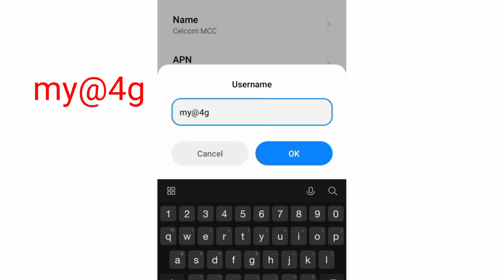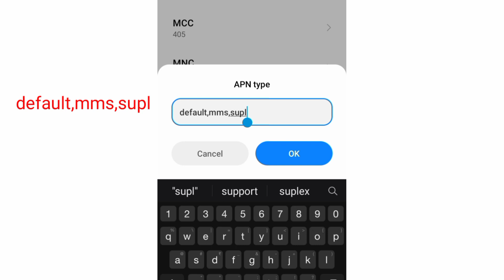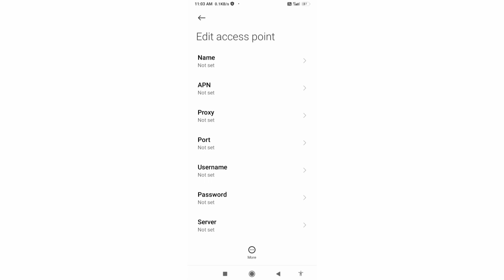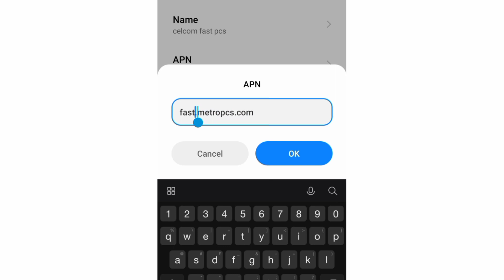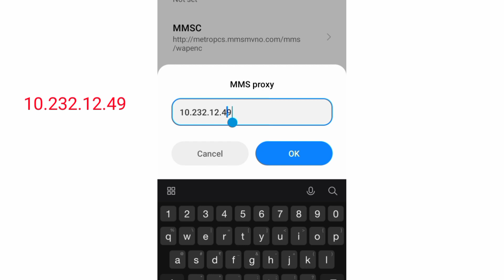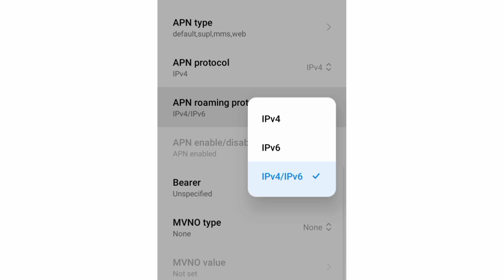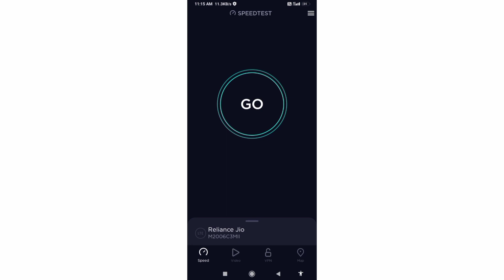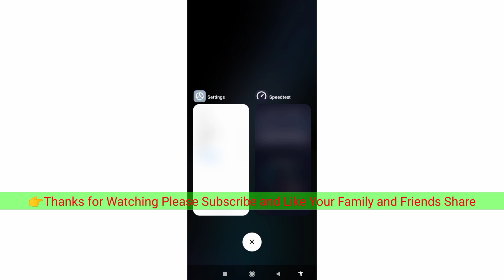2022 apn celcom 4g settings for quick data connection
Hello Friends,
 ▶Android User's.
▶APN Settings for Android
1.▶Tap the [Settings] icon in the app list screen.
2.▶Tap [More...] from [WIRELESS & NETWORKS], and then tap [Mobile networks].
3.▶Tap [Access Point Names].
4.▶From the menu button, tap [Save]. Return to APN list screen and tap the created APN radio button. The setting is now complete.